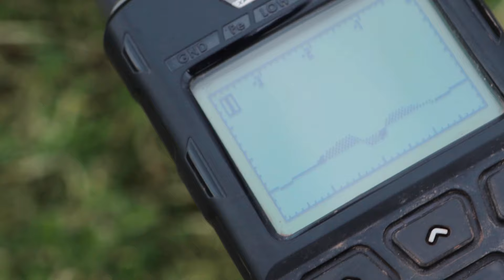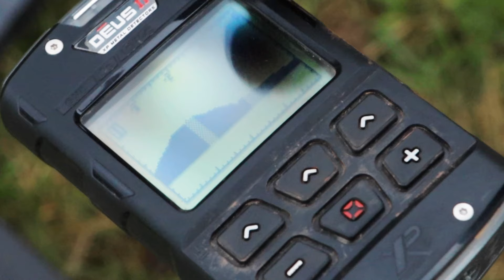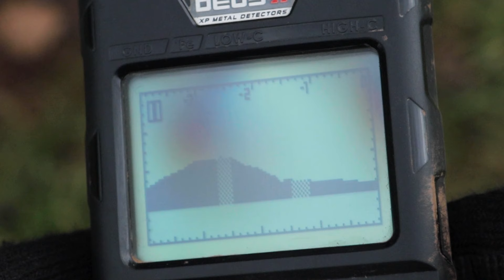Roman Hoard Hunting With The XP Xtrem Hunter | Metal Detecting UK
In this episode we are back on the roman coin hoard site!!
Recently we found 35 roman coins in a small area of this field and the coins have since been handed over to the F.L.O as treasure.
Sure that we have cleared the find spot of coins we have returned with specialist equipment in order to see if we can find a larger buried cache of coins which we believe might be in this field.

Want to see if we find more?... Hit play and come along for the day while we brave the winter weather and attempt to use every tool available to us in order to find more treasure hidden beneath our feet.

Want to support what I do and help create future videos? Everyone that can donate will get a special mention in my next video to say thank you but please do remember - its not expected however it is very welcome.